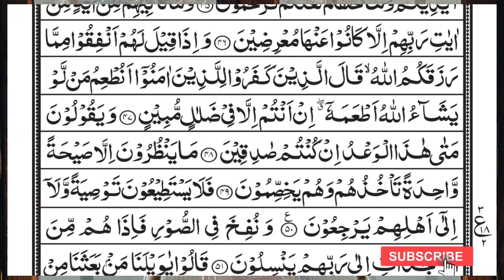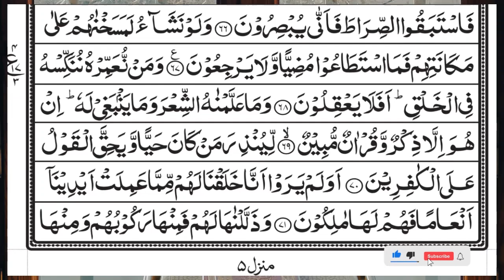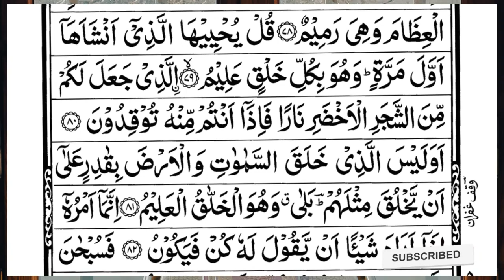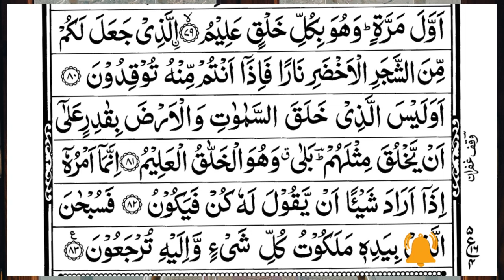Surah Yasin (Yaseen) | Full With Arabic Text | (Episode 2702 ) | Surah Yaseen Beautiful Recitation